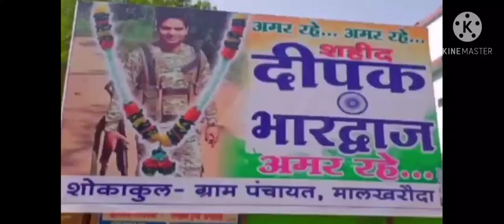Shahid deepak bhardwaj